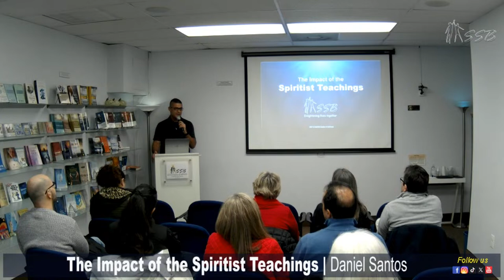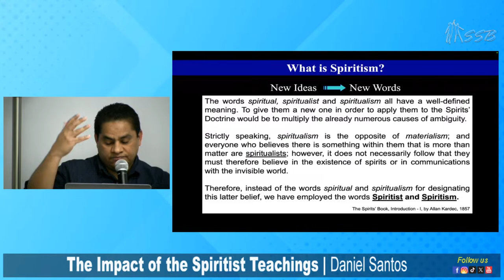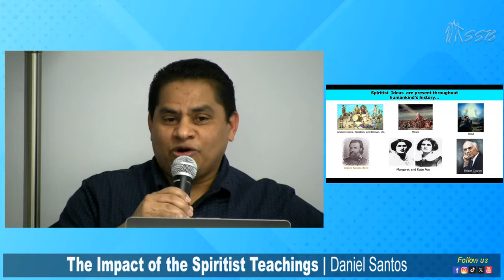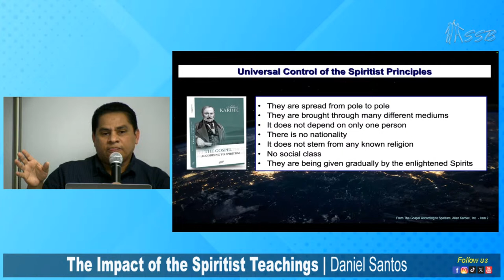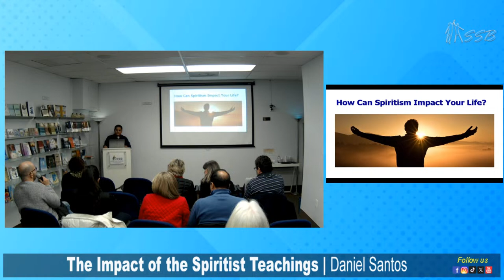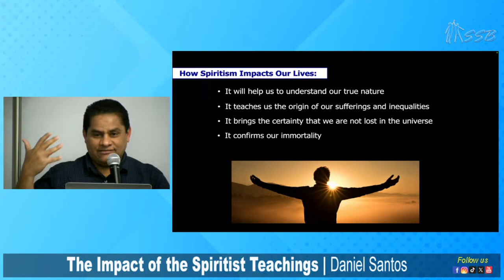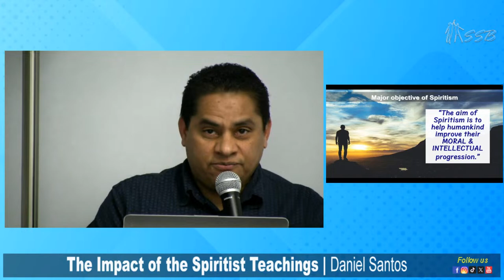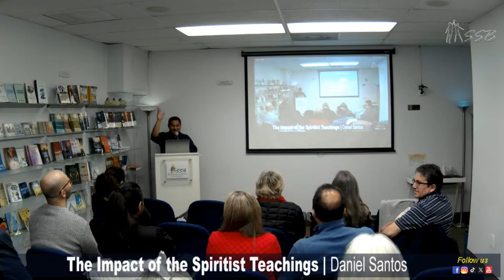The Impact of the Spiritist Teachings | Daniel Santos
Daniel will revisit how the Spiritist teachings came to fruition in the 19th Century, its organization, and how these teachings can impact our lives. SSB-MD, USA. Feb 03, 2024.